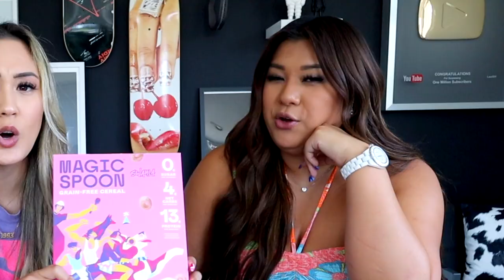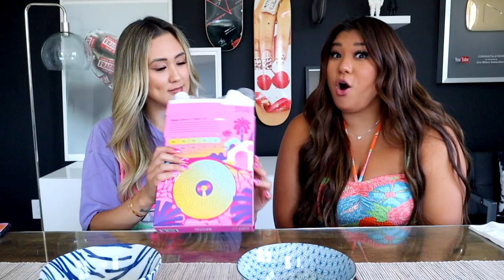Ranking YouTuber Food Brands... *disappointing*